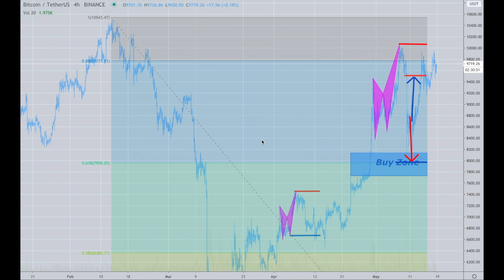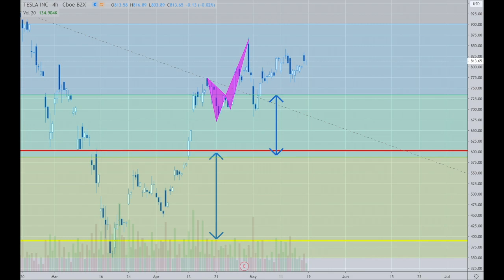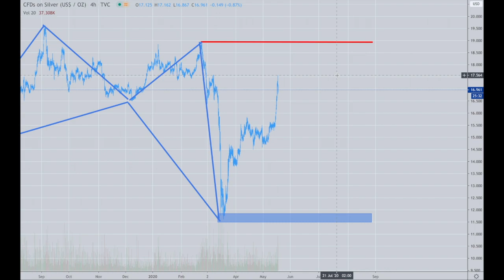Platinum Plus Update May 18th, 2020